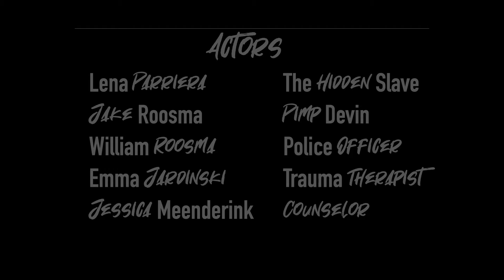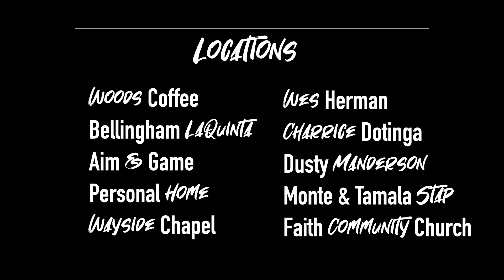The Hidden Slave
The Hidden Slave is ISA's first short film revealing the progression of coerced sex trafficking and how young girls get involved in prostitution through this diabolical method.

International Saints and Abolitionists is a non-profit that focuses on ending sex trafficking. ISA educates Christians on how they can help end trafficking and be a part of the change.

Become a Certified Christian Abolitionist through ISA. The anti-sex trafficking training course will equip you to fight one of the greatest evils today.

Music is beautifully provided by